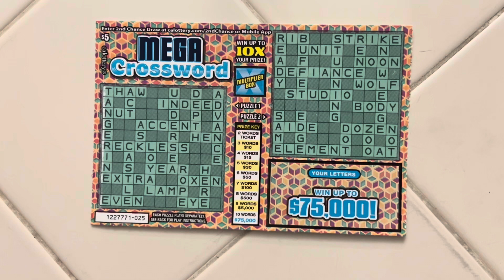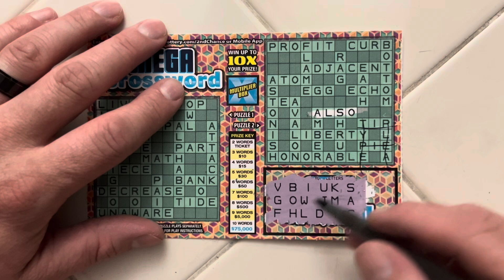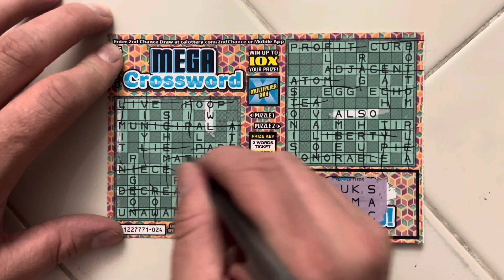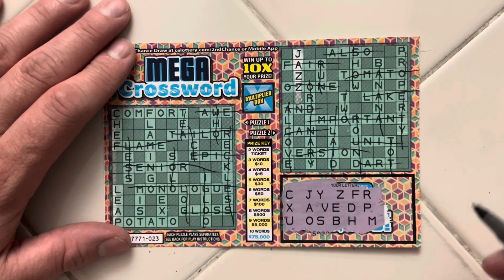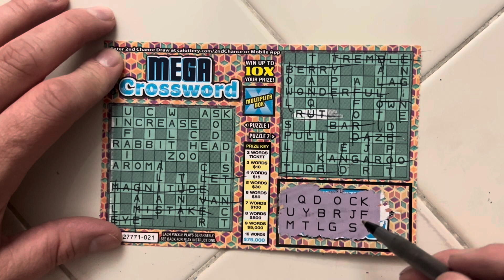Mega Crossword!! 6 In A Row!! CA Scratchers!!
Well that was freaking terrible. What a horrible session. Remember play responsibly. Do not gamble money you can’t afford to lose. Thank you for stopping by and have a great day!